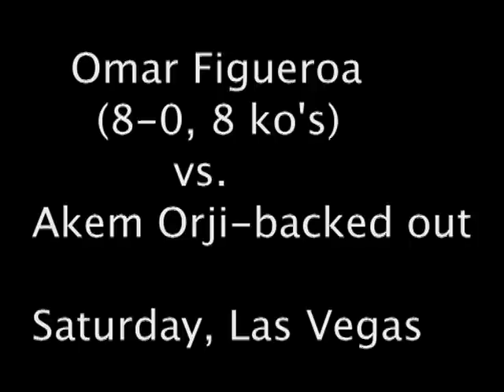Omar4Gomez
Omar Figueroa in Vegas pt 4